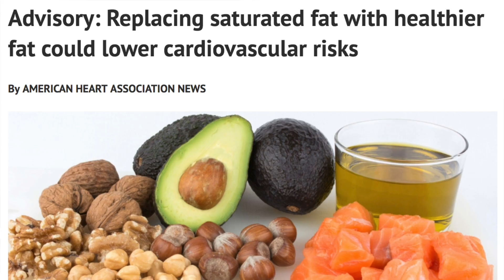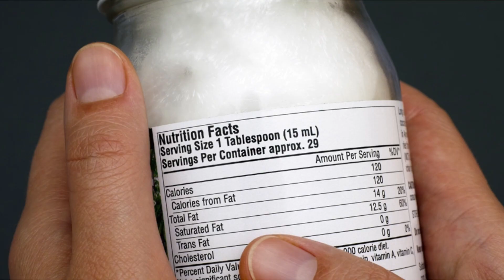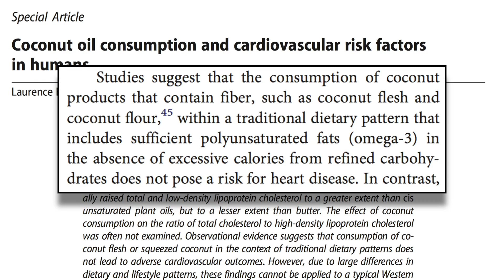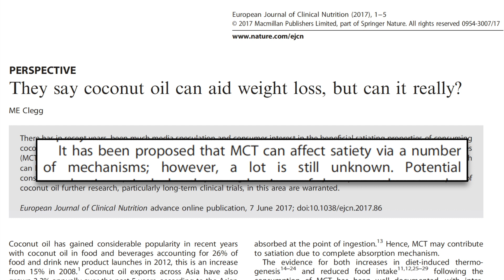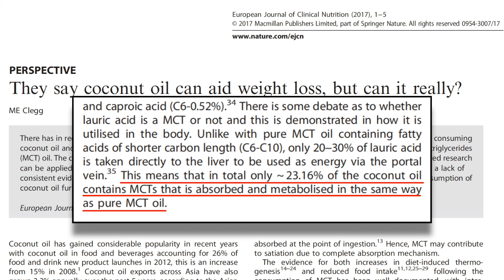Coconut Oil: Bad For Heart Health?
Is coconut oil going to kill you? If you read the American Heart Association's recent review on saturated fat, you're probably avoiding coconut oil like the plague. If you're a fan of natural health experts like Dr. Axe though, you're probably downing it by the jar. The truth about coconut oil's health benefits, however, isn't so clear. This video breaks down the research on this greasy topic for a balanced, evidence-based evaluation of everyone's favorite sweet fat.

Interested in switching to a more plant-based eating pattern? DOWNLOAD MY FREE 7-DAY PPB MEAL PLAN